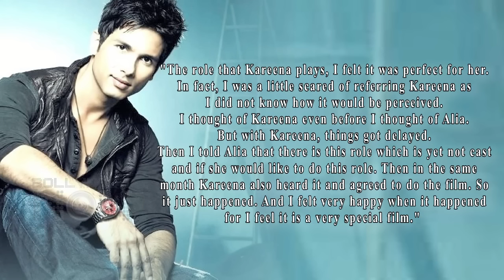Shahid Kapoor REACTS To Kareena Kapoor In Udta Punjab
Shahid Kapoor is going to be seen with ex Kareena Kapoor in Udta Punjab. Watch what the man had to say about the existence of his girlfriend in his film, by hitting the play button.